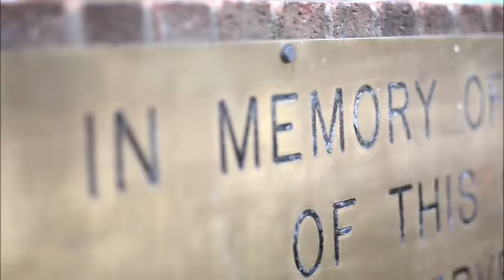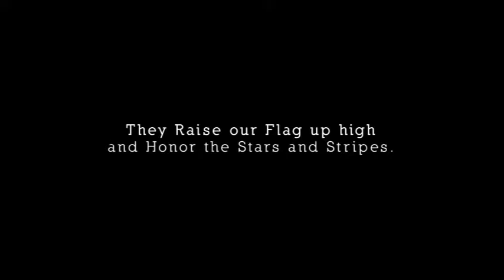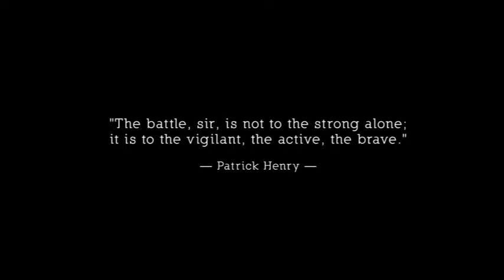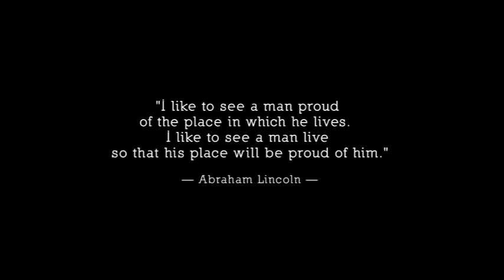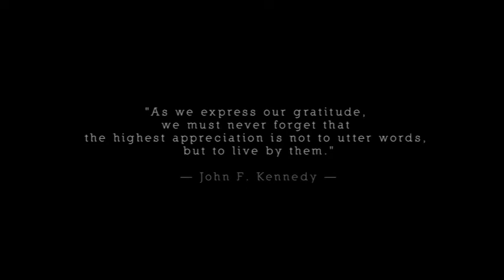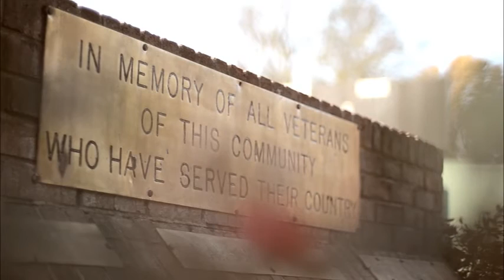Silver Grove KY Veterans Day Tribute 2013